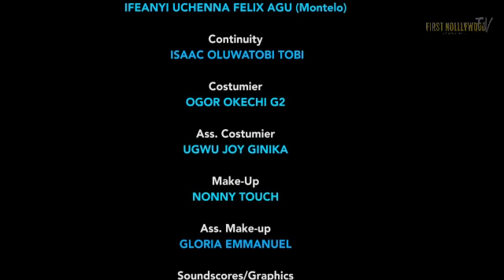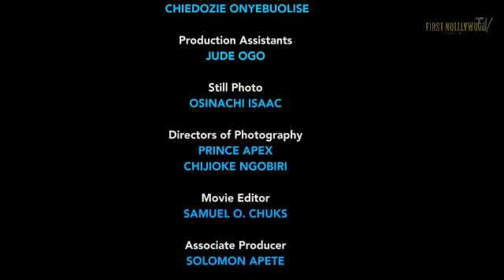I AM THE KING 11&12{FREDRICK LEONARD TRENDING NEW 2023 NIGERIA MOVIE}LATEST NIGERIAN NOLLYWOOD MOVIE